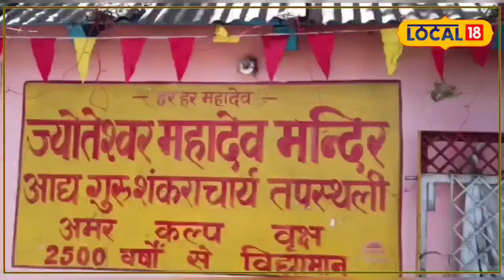Devotional : चार मठों से पहले इस मंदिर को किया गया था स्थापित, भक्तों की लगती है कतार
Temples In India : जोशीमठ क्षेत्र न सिर्फ अपनी सुंदर वादियों और सामाजिक परिवेश के लिए जाना जाता है. बल्कि यह स्थान धार्मिक रूप से भी अति महत्वपूर्ण है. भगवान बद्रीनाथ के दर्शन से पूर्व सर्वप्रथम जोशीमठ के दर्शन सभी भक्त करते हैं. और यही कारण है कि यहां के विभिन्न मंदिरों में श्रद्धालुओं का हमेशा तांता लगा रहता है और उन्हीं में से एक मंदिर है ज्योतेश्वर महादेव मंदिर.
Temples In India: Joshimath region is not only known for its beautiful valleys and social environment. In fact, this place is also very important religiously. Before having darshan of Lord Badrinath, all the devotees first visit Joshimath. And this is the reason why there is always a rush of devotees in various temples here and one of them is Jyoteshwar Mahadev Temple.